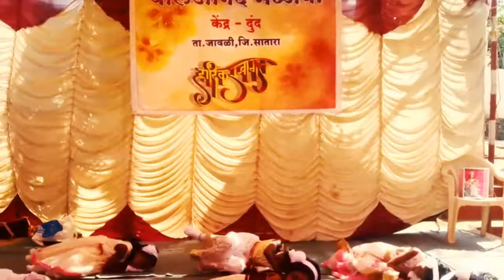आकाशाची पोतडी (बालआनंद मेळावा)